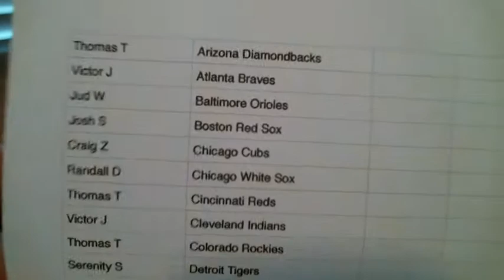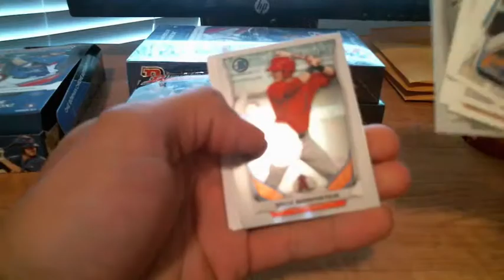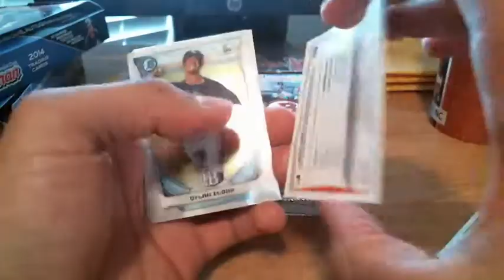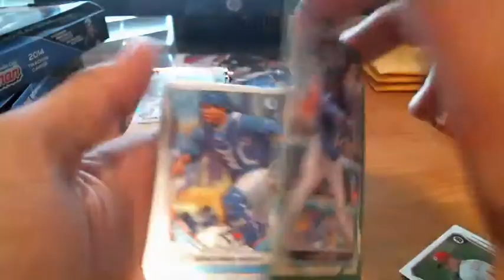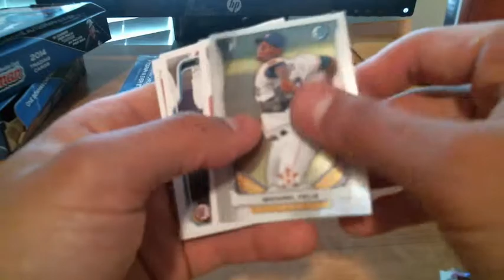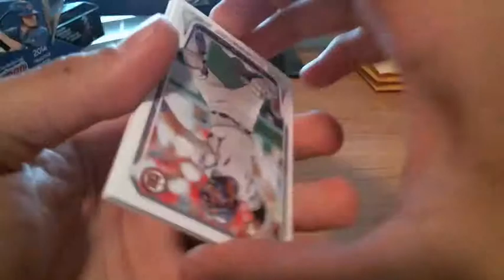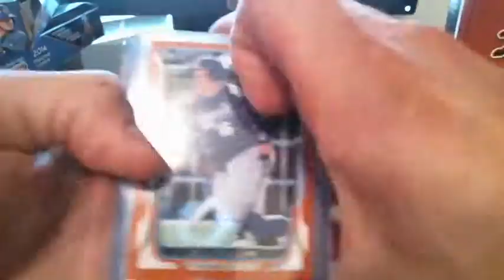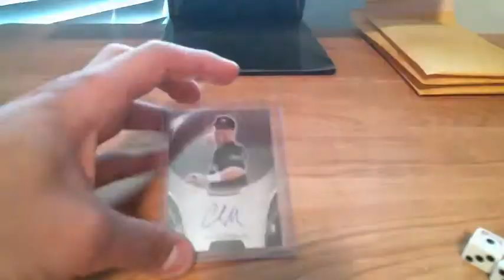2014 Bowman Baseball Break #1 (5/25/14)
2014 Bowman Baseball Break #1 (5/25/14)